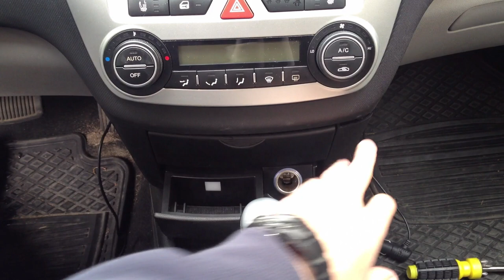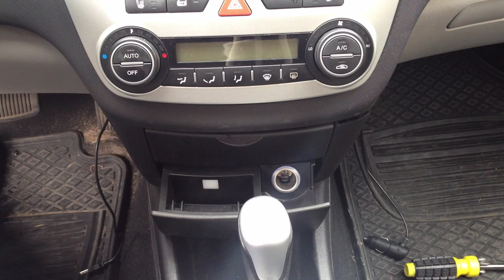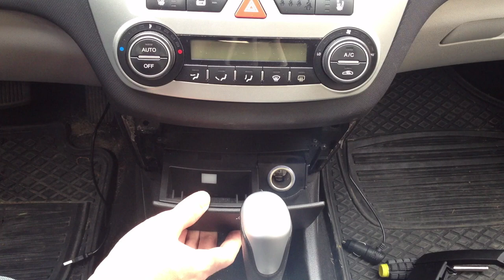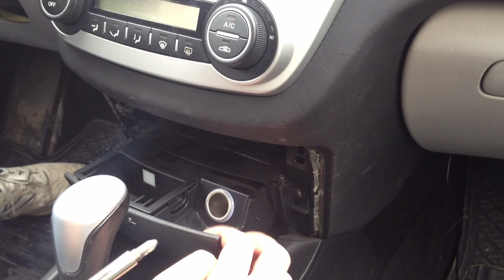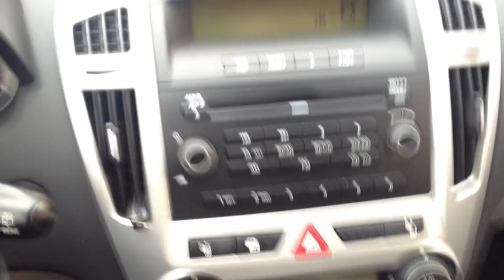KIA Ceed 2008. Снятие пепельницы.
Камера: iPhone 4S